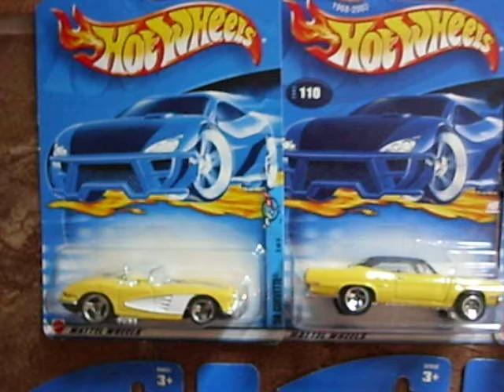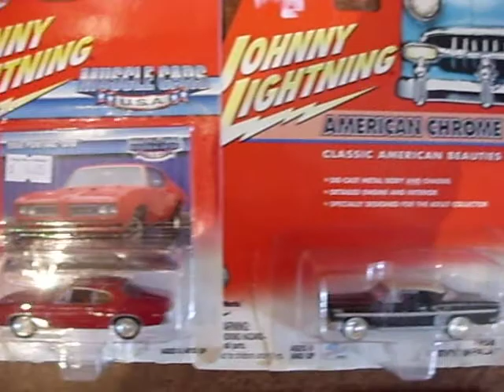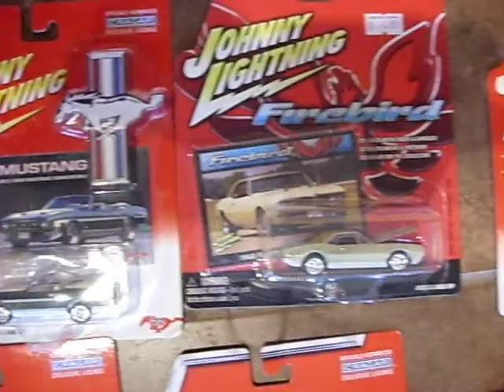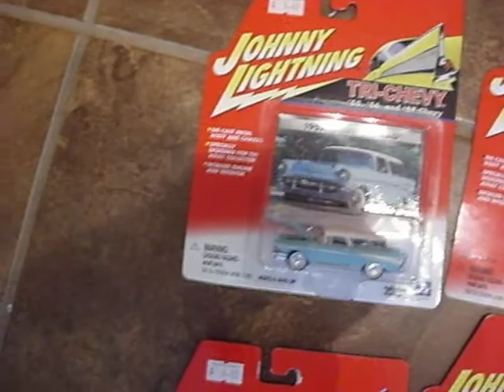Johnny Lightning & Hot Wheels for sale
$ 500 for the lot